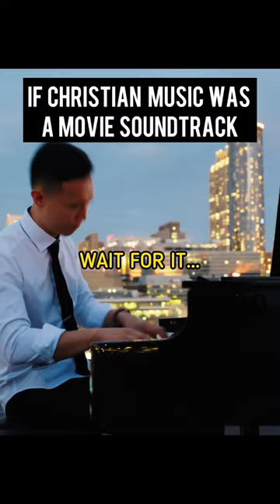If Christian Music Was An Epic Movie Soundtrack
What would Gratitude & Nothing But The Blood worship songs sound like as an epic Movie Theme?

This video was shot on a Helipad (Rooftop) Atlanta Georgia with a big cross to showcase God's love for us.

Hope you like this piano & string quartet (orchestra) version of these beautiful & powerful songs (By Brandon Lake from Bethel Music and Robert Lowry's Classic Hymn!)